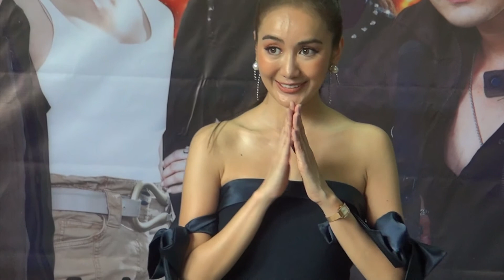แป้ง พรภัสร์ชนก โอดเป็นห่วงพ่อทำงานหนัก รับคิดถึงช่วงโควิดทำห่าง